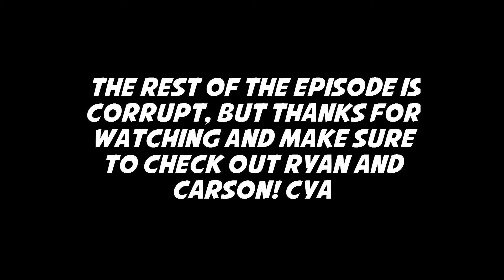Stables! | Survival World S1 [4] | Ft. StarDust & CheeseballKing